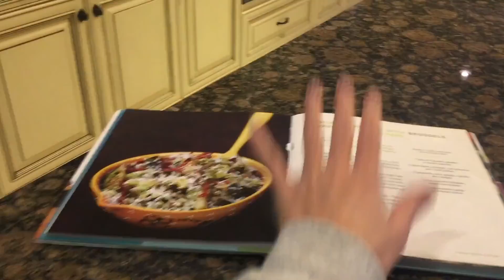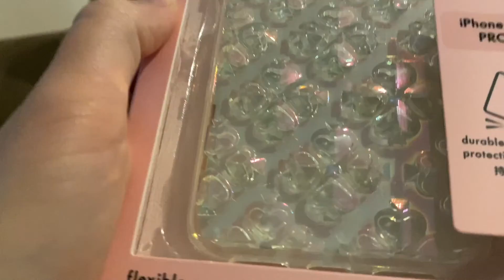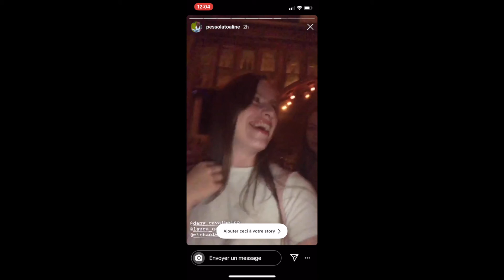Semaine 65 : Halloween, Nouveau Portable et Anniversaire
Cette semaine on a fêté Halloween comme il se doit ! J'ai découvert la vraie folie Américaine pendant cette fête.
Jessica m'a également acheté un nouveau portable, qui fonctionne à merveille !
Ce week-end a été aussi beaucoup chargé en fête d'anniversaire avec les amies à Mackenzie !

Jessica : Maman
Blake : Papa
Mackenzie : 6 ans
Joel : 3 ans
Aaron : Petit Copain Américain
Dany : Au Pair Brésilienne
Aline : Amie Brésilienne

Artiste : __url_artiste__